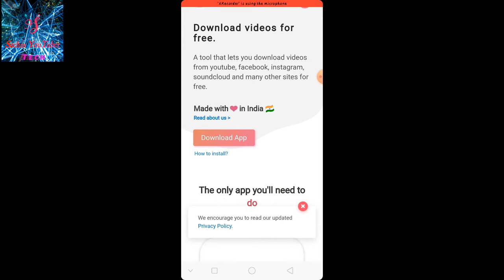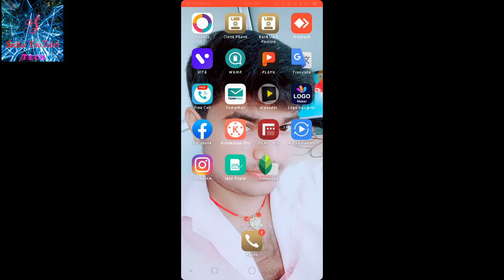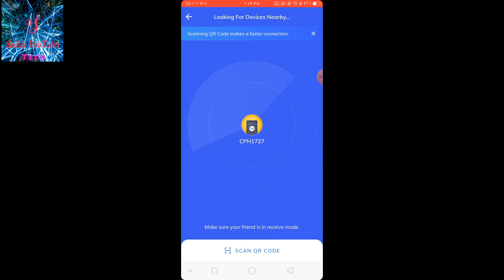alternative apps for chinese apps | Chinese app se Accha hai ye Indian app | boycott Chinese app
Hello friends is video me hamne bat ki hai two Chinese app ki jagah best two indian app | jo ki real me Chinese aap se fast hai aur wo bhi jayada features hai indian aap me | app log bhi ye boycott Chinese app me mera sath de |

दोस्तो आशा करता हूँ आपको ये विडियो अच्छा लगा होगा | तो कृपया कर इस वीडियो को लाईक करे | जो भी मन मे सवाल हो वो कमेंट मे जरूर लिखे | और मेरे इस चौनल को Subscribe करे|

Dosto hame instagram aur facebook pe bhi follow kar le |